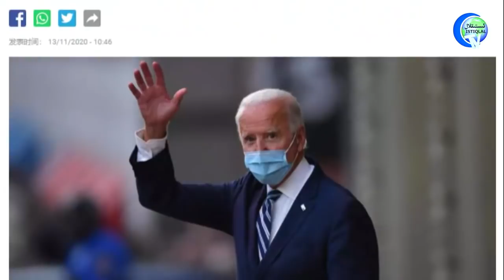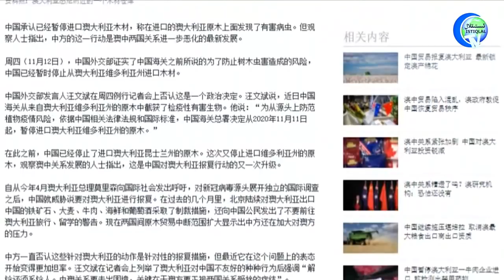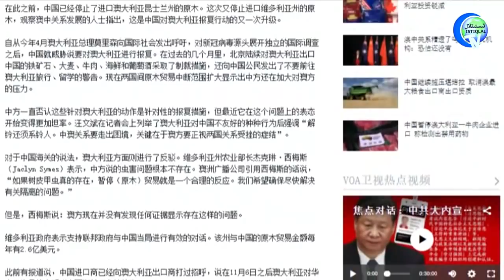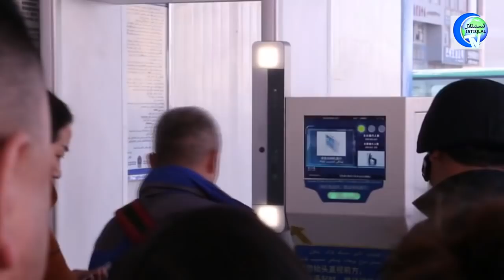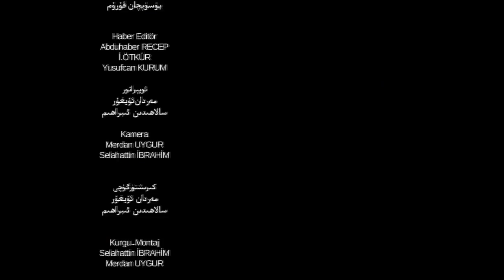ئىستىقلال كۈندىلىك خەۋەرلىرى 2020-11-14، پومپېيو: تەيۋەن ئەزەلدىن خىتاينىڭ بىر قىسمى ئەمەس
Istiqlal Kundilik Xewerliri 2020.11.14 / Pompeo: Teywen Ezeldin Xitayning Bir Qismi Emes